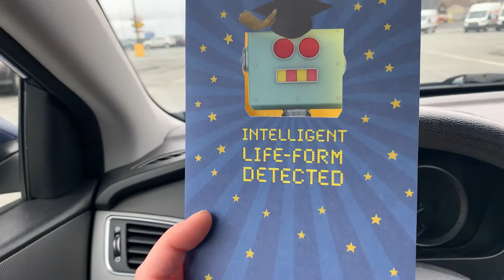Robot Musical Greeting Card